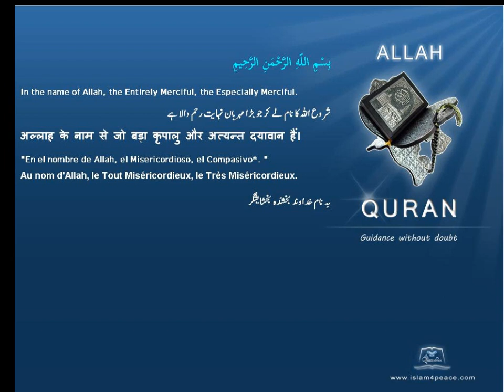Quran Chinese Only 097 القدر Al Qadr The Power, FateMeccan Islam4Peace com